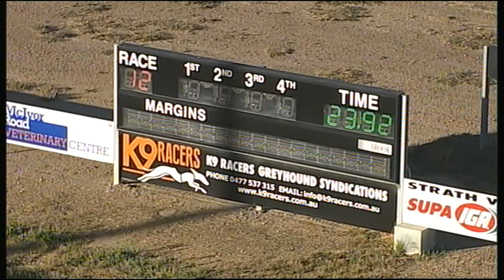BEN FRI 27 JAN 17 R12